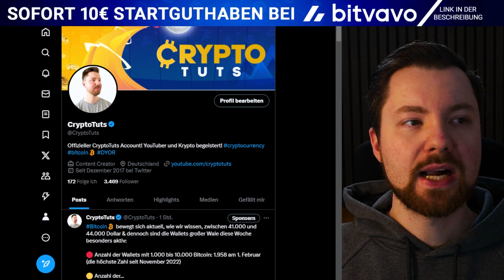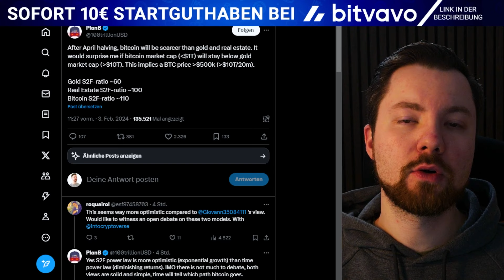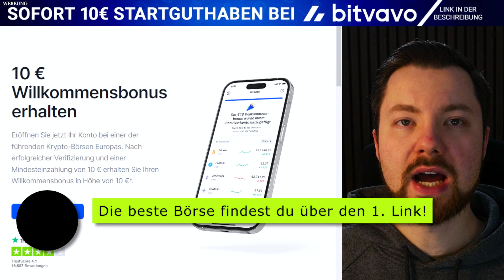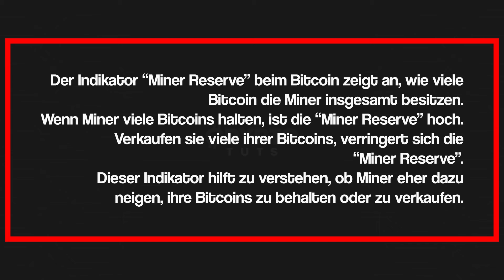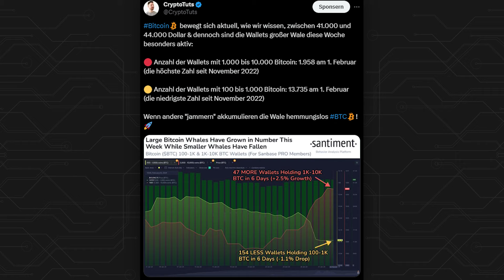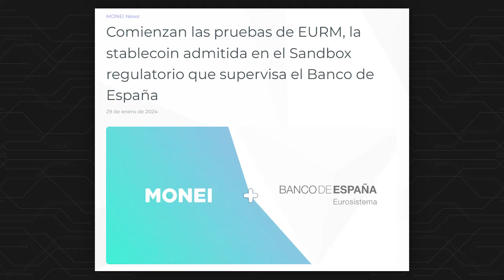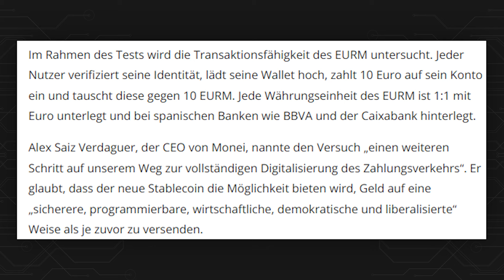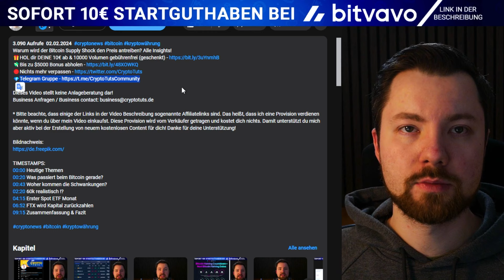ACHTUNG! Bitcoin AUF 500.000$ & CBDC´s STARTEN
Bitcoin soll bis 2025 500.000$ erreichen. Erfahre JETZT warum!

TIMESTAMPS:
00:00 Heutige Themen
00:26 Was passiert beim Bitcoin gerade?
00:50 DEINE Mithilfe ist gefragt!
01:09 Bitcoin auf 500k!?
04:04 MASSIVER Bitcoin VERKAUF
05:55 Diese Investoren ABSORBIEREN alles
07:27 CBDCs gestartet!
09:22 Zusammenfassung & Fazit